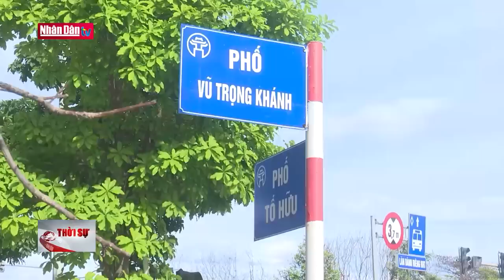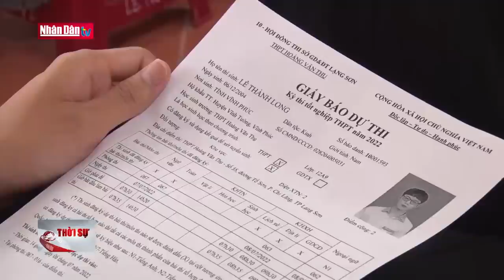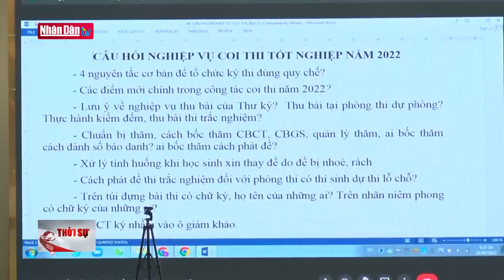Mưa lũ khiến 1 người mất tích và 3 người bị thương | Tin thiên tai, hỏa hoạn và đời sống tối 3/7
Mưa lũ khiến 1 người mất tích và 3 người bị thương | Tin thiên tai, hỏa hoạn và đời sống tối 3/7 | Truyền Hình Nhân Dân
1. Dự Báo Thời Tiết Hôm Nay